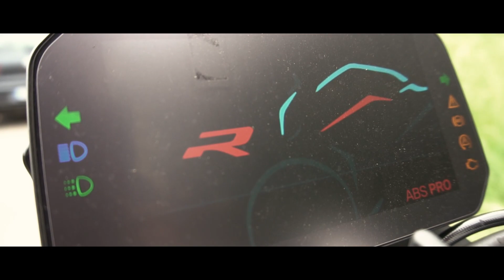Danke Für 1000 Abos | Short Cinematic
Hey Leute, Vielen Dank für eure Unterstützung die uns die 1000 Abo Marke erreichen lassen hat, dies ist ein großer Schritt für uns und wir freuen uns riesig das unser Content euch so sehr gefällt.

Wir haben ein kleines Dankeschön in Form dieses Videos für euch und hoffen das euch dies genauso gefällt wie unsere Hauptvideos❤.

Viel Spaß :)

Auf meinem Kanal, nehme ich euch mit bei Vlogs, Dualvlogs und ähnlichem auf meiner BMW F900R.
Dabei rede ich mit euch über für mich interessante und aktuelle Themen, beantworte eure Fragen und habe einfach Spaß bei meinem Hobby, dem Motoradfahren.

▬ Social Media ▬▬▬▬▬▬▬▬▬▬▬▬▬▬▬